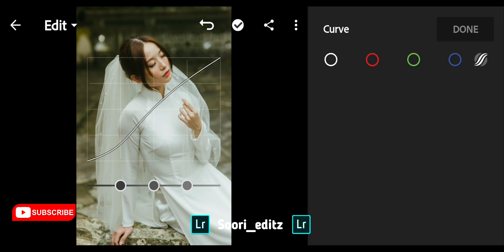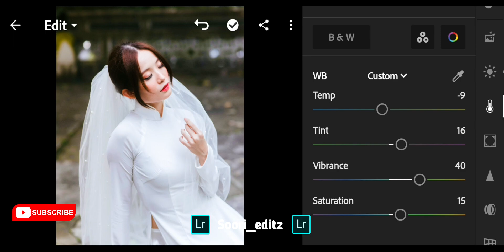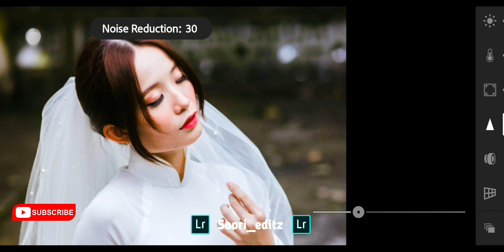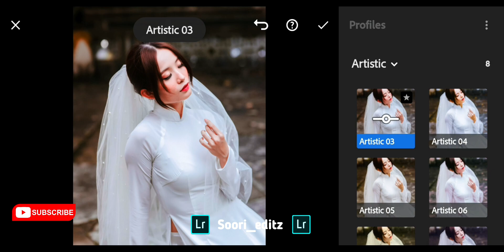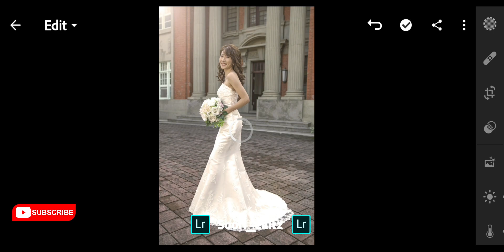premium portrait Lightroom editing